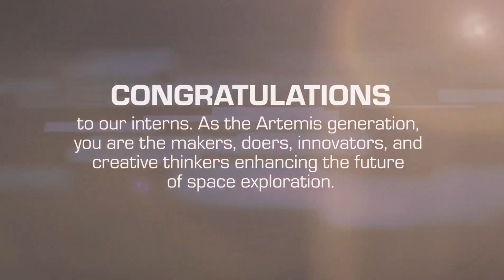SCaN Internship Project 2021 (NASA Goddard)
Meet the talented students of the Space Communications and Navigation (SCaN) Internship Project (SIP). In Summer 2021, 41 interns and externs from across the country accepted the challenge of a fully remote internship with the team at NASA's Goddard Space Flight Center. They brought their diverse personal and educational backgrounds to NASA to enhance the future of space communications and navigation. Learn more about their projects and the amazing work they accomplished!

Apply to the SCaN Internship Project through intern.nasa.gov (search for ‘SCaN’)